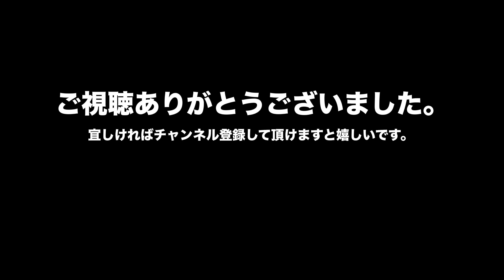桃太郎ゆかりの地。吉備津神社の不思議な伝説のルーツ。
日本人なら誰もが知っている日本昔ばなし「桃太郎」ゆかりの地。
岡山県岡山市にある「吉備津神社」は、その桃太郎伝説の元だといわれている温羅（うら）退治の舞台です。
吉備津神社の本殿と拝殿は国宝に指定されており、本殿から長くまっすぐに伸びる約360mの回廊は、岡山県の重要文化財に指定されています。